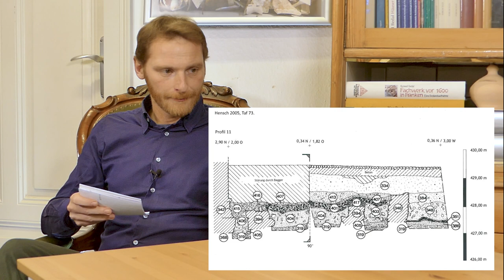Archäologie erklärt: 008 Leg dich nicht mit Heinrich an!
Ein bedeutender Adliger an der Schwelle zum hohen Mittelalter gerät in Streit mit dem Kaiser. Wie ist dieser Streit entstanden? Was ist passiert? Wie kann man ihn heute noch in der Archäologie ablesen?
"Die Empörung des Hezilo 1002"

Literatur:
G. Droysen, Droysens Allgemeiner Historischer Handatlas, Bielefeld 1886.

M. Hensch, Burg Sulzbach in der Oberpfalz – archäologisch-historische Forschungen zur Entwicklung eines Herrschaftszentrums des 8.-14.Jahrhunderts in Nordbayern, in: Materialien zur Archäologie in der Oberpfalz (3 Bände), Büchenbach 2005.

S. Pfaffenberger, Von der urbs Crusni zum Slos Krewsen – Die Creußener Burganlage im Spiegel archäologischer und schriftlicher Quellen des hohen und späten Mittelalters, in: Arbeiten zur Archäologie Süddeutschlands, Bd. 21, Büchenbach 2007.

H. Losert, Eine mittelalterliche Wehranlage in Bayreuth-Laineck, Oberfranken, in: AJB 1981, S.180-181.

J. Kirmeier et al., Kaiser Heinrich II. 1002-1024, Begleitband zur Bayerischen Landesausstellung 2002, Stuttgart 2002.